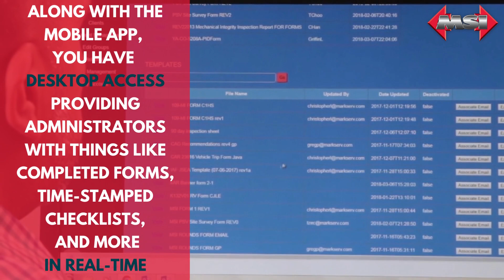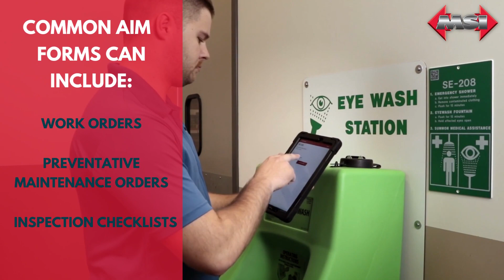AIM Mobile Technology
Upgrade your identification with AIM (Asset Information Management) Technology, a user-friendly asset and document management application built for safer and more efficient operations. AIM allows users the ability to access critical documents and data, as well as perform procedures associated with the asset simply by scanning AIM Identification in the field.